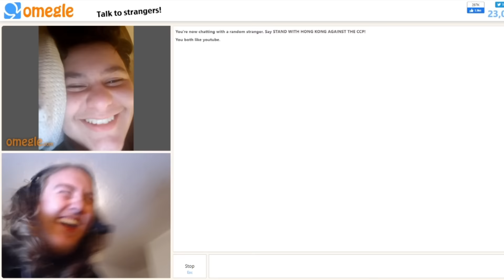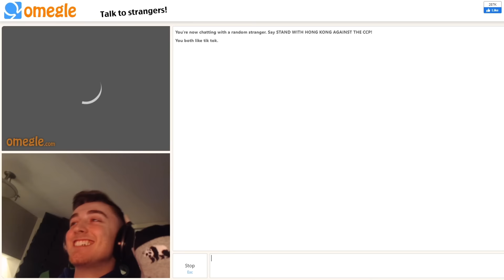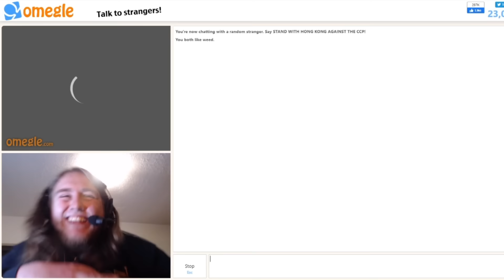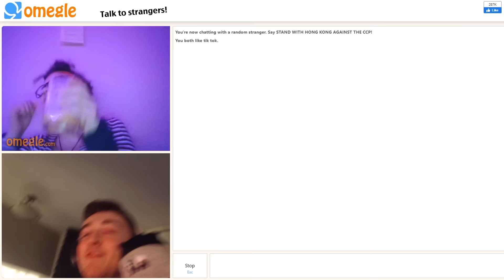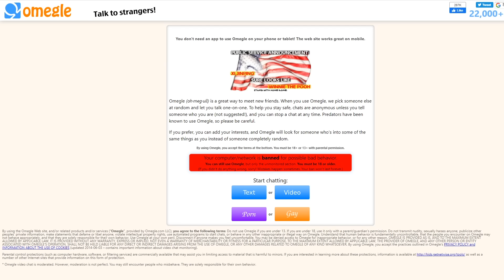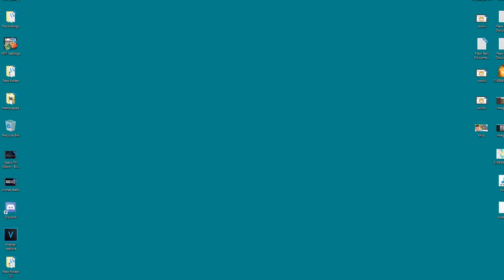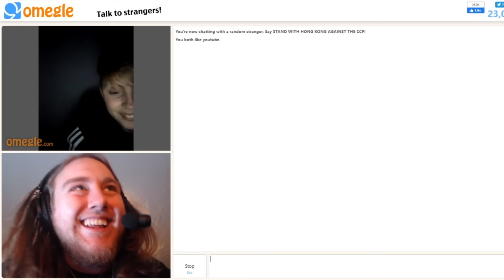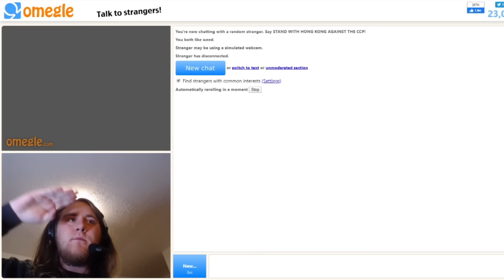I got banned on Omegle for THIS..?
Friends In This Video :
Soup: @soup
Crispy: @Crispy
Suda: @ImSuda
Puffer: @Bigpuffer
Hyper: @HyperNovaPuma